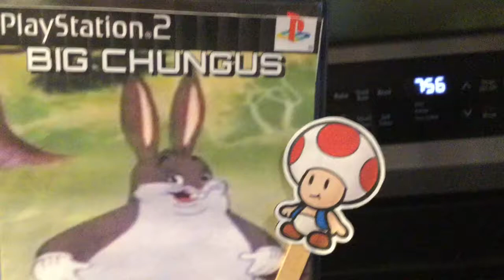Toad gets coronavirus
Toad thinks it’s fake news until he gets the virus